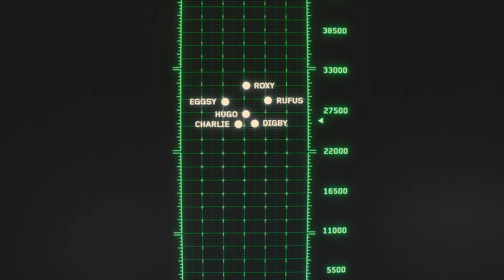Eggsy & Roxy - Skydiving Test Scene | Kingsman The Secret Service 2014 Movie Clip (HD)